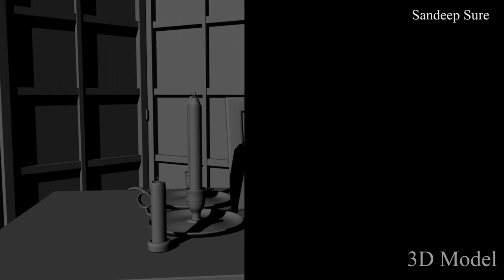Lighting showreel 2019